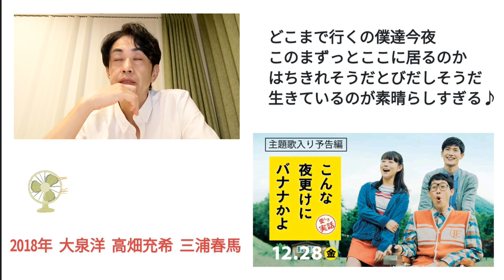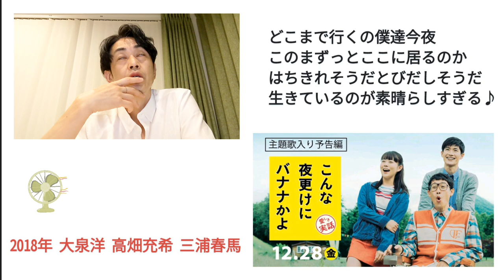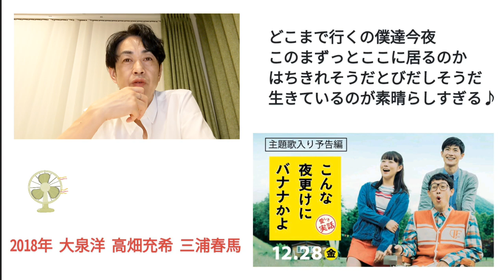映画 感想「こんな夜更けにバナナかよ」そこにある恋愛と青春／三浦春馬 高畑充希 大泉洋／コメント返信LIVEやる予定なのでもう少しお待ちください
hide　セカンドチャンネル
番外編の動画はこちらにアップいたします。